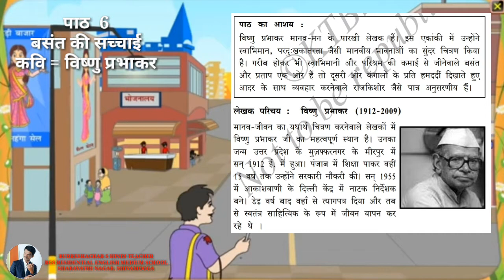10th hindi बसंत की सच्चाई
RUDRESHACHAR S
HINDI TEACHER  BGS RESIDENTIAL ENGLISH MEDIUM SCHOOL
SHARAVATHI NAGAR SHIMOGA